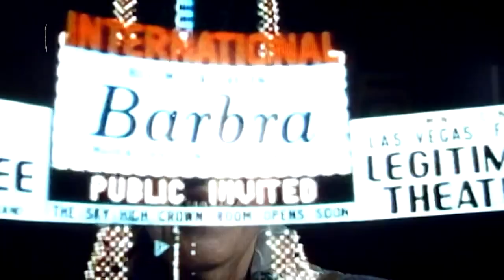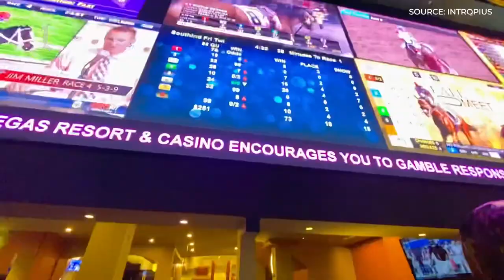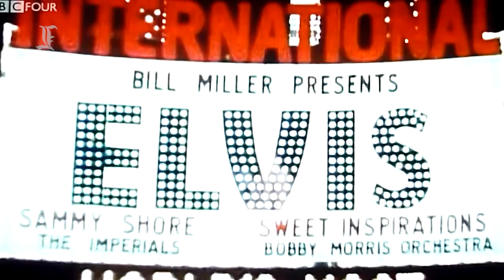Westgate Las Vegas Resort & Casino | An In Depth Look Inside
Welcome to Details in Luxury and in this video we are going to give an in depth look inside the Westgate Las Vegas Resort And Casino.
The Westgate Las Vegas is a resort with a lot of history , this resort was opened in 1969 , and it is currently owned by Westgate Resorts.
The Westgate is located at the end of the strip; and it is a good option to stay in IF you are traveling in a tight budget.